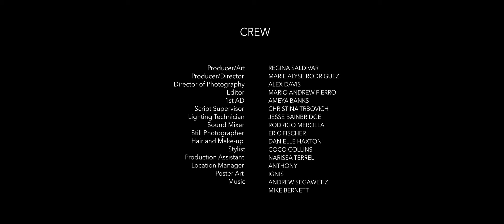Seven - 2022 Easterseals Disability Film Challenge Entry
A 19 year old girl is removed from her normal life after finding out she’s the next slayer and the only one who can save the world. Not fully understanding her true destiny, tensions run high as she trains with her watcher Mr. Gordon.